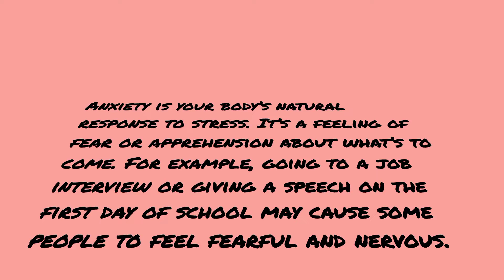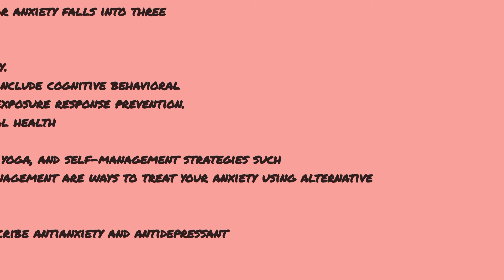anxiety_ psychology facts anxiety symptoms and treatment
Make PowerPoint slides for psychology students and psychology researchers.. also write articles and research papers for psychology field . write assignments on word. and If u want to give order for ur choosing topic u can contact on this email
defined presentations slide deliver within 2_3 days